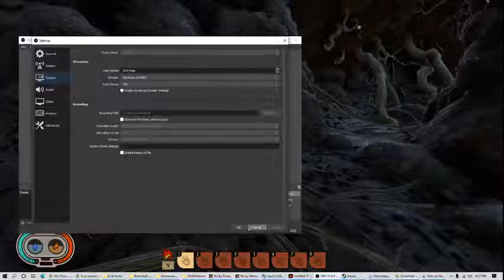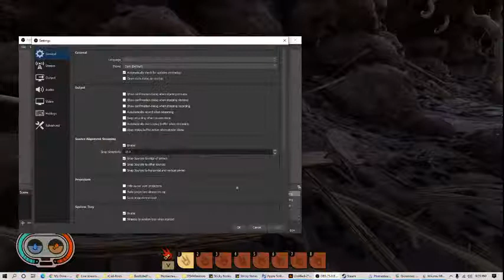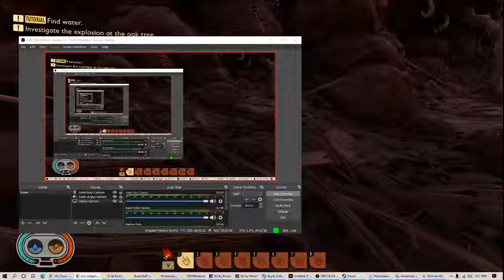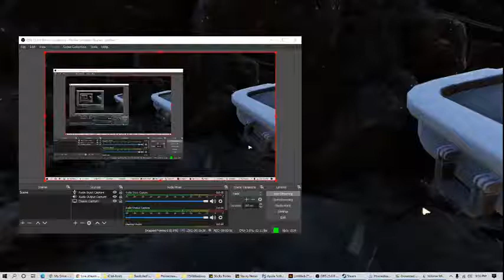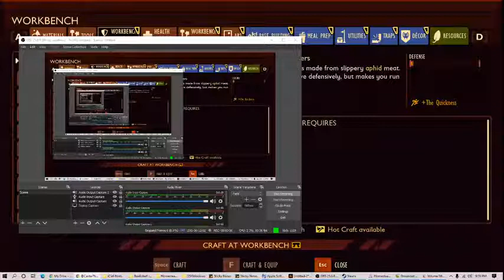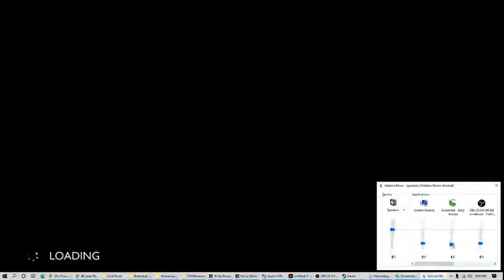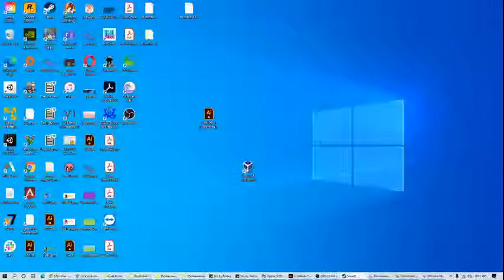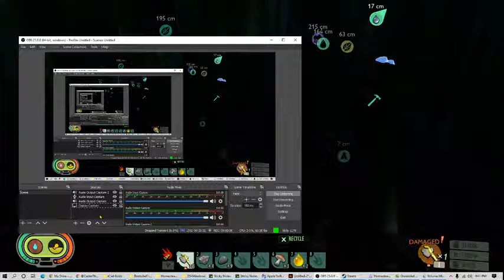scott lewis Live Stream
Grounded! w/ Bryant